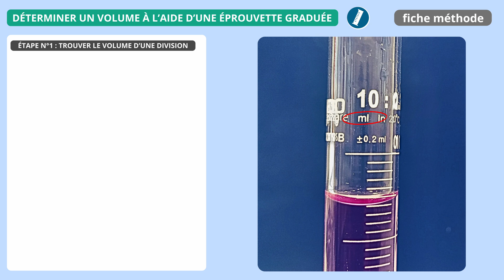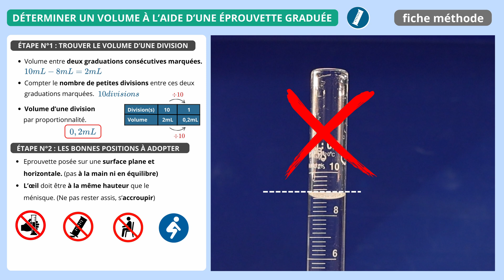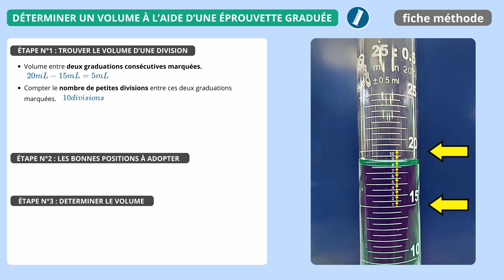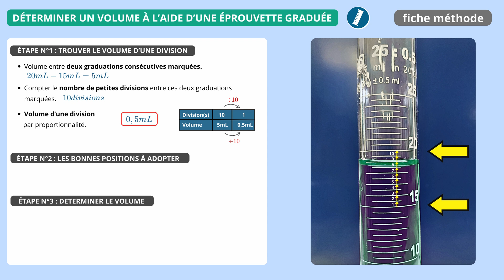🧪 ÉPROUVETTE GRADUÉE : Comment lire un volume correctement ? | Méthode simple collège 📏 5e 4e 3e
📏🧪 Comment lire un volume dans une éprouvette graduée ? | Méthode simple et efficace (Collège) 🧪📏

Bienvenue dans cette vidéo ! Aujourd’hui, nous allons apprendre ensemble comment lire correctement un volume de liquide dans une éprouvette graduée. 🧉🔍
Cette compétence est essentielle en physique-chimie au collège et te sera utile dans tous les travaux pratiques. 🎒💡

🔹 1 — Comprendre les graduations d’une éprouvette

Tu vas découvrir :
✨Comment repérer l’unité de mesure 📐
✨Comment lire les graduations principales et secondaires 🔍
✨Comment calculer la valeur d’une petite division ➗

Exemples clairs 👇
10 ml - 8 ml = 2 ml
2 ml ÷ 10 = 0,2 ml par division

Cette partie t’aide à éviter une erreur fréquente : croire qu’il y a toujours 1 ml entre deux traits ❌📏

🔹 2 — Adopter la bonne position pour lire le volume

Dans cette étape, tu apprendras :
✨Pourquoi il faut poser l’éprouvette sur une surface stable 🪵
✨À quelle hauteur placer tes yeux 👀
✨Ce qu’est le ménisque, cette petite courbe formée par le liquide 🌙💧
✨Où lire exactement : toujours au point le plus bas du ménisque ⬇️💧

Beaucoup d’élèves se trompent, mais après cette vidéo tu ne feras plus l’erreur ! ✔️😎

🔹 3 — Déterminer précisément le volume de liquide

Tu verras comment :
✨Repérer la graduation juste en dessous du ménisque 📉
✨Compter le nombre de petites divisions jusqu’au ménisque ✏️
✨Faire le calcul final ➕

Exemple :
8 ml + 4 × 0,2 ml = 8,8 ml

Et tu referas un deuxième exercice pour vérifier ta compréhension 🧠📚
Avec la méthode :
15 ml + 7 × 0,5 ml = 18,5 ml

🎥📚 POUR QUI EST FAITE CETTE VIDÉO ?

✔️ Élèves de collège (5e, 4e, 3e)
✔️ Parents qui aident aux devoirs
✔️ Professeurs souhaitant un support clair pour la classe
✔️ Toute personne qui débute en manipulation scientifique

À la fin de cette vidéo, tu sauras :
✨Lire une éprouvette comme un pro 🧪😎
✨Repérer les bonnes graduations 👍
✨Éviter les pièges les plus courants ⚠️
✨Calculer un volume avec précision 🎯

Idéal pour les TP de physique-chimie et les évaluations ! ✨📘

💬📝 N’HÉSITE PAS À INTERAGIR !

👉 Laisse un commentaire :

As-tu compris comment lire un ménisque ?
As-tu des exercices que tu veux qu’on corrige ensemble ?

👉 Mets un like si la vidéo t’a aidé 👍❤️

Grâce à cette vidéo, tu pourras maintenant utiliser une éprouvette graduée avec précision.
Rendez-vous dans la prochaine vidéo ! 👋😊